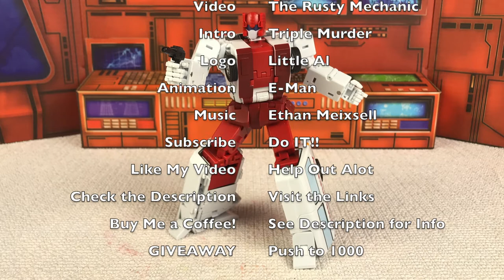3MT - Ocular Max PS-21 Medicus (First Aid) 3 Minute Transformation + GIVEAWAY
Quick stop motion transformation video for Ocular Max PS-21 Medicus (First Aid) in less than 3-minutes.  Can you keep up?

PLUS I'm continuing my "Push to 1000" giveaway where every time I hit 100 new subscribers, I'll give away a Quintesson t-shirt from Madhaus Collectibles & Toys.  And when I hit 1000 subscribers, I'll give away an APACHE or ICEMAN from Fans Toys.  Just comment "Push to 1000" in this video and any future videos to be entered into the draws.